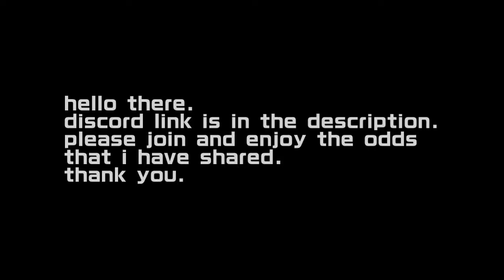Hi.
🎵 Song Information:
Track: Futureblur & RetroCyde - Retro Glitch